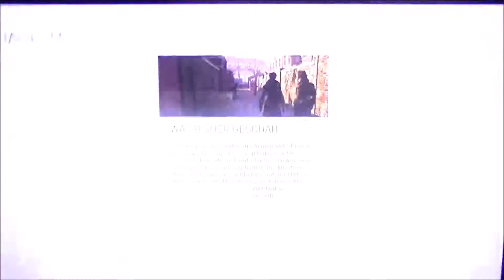BroBrawl Assassins Creed Syndicate Part 40